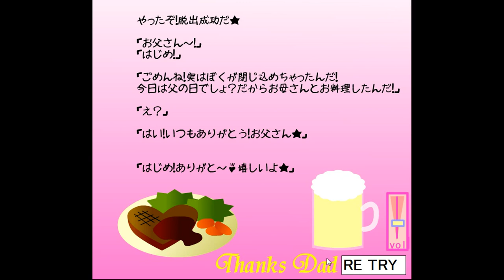Father's Day Walkthrough